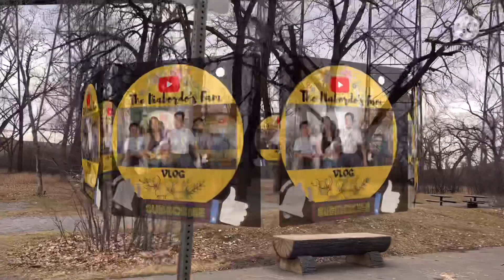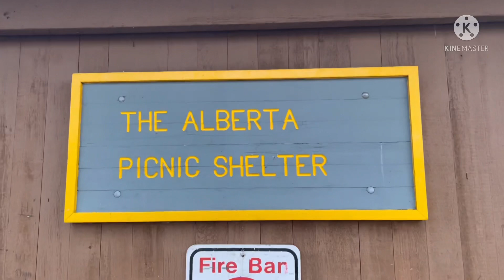What’s Chinook Winds did in Lethbridge?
Yes, you heard right. We are currently in a winter  season. But because we have the so called Chinook Wind which is also known as “Snow Eater”. The snow won’t last long, snows melt and boom 💥 the area is good again like spring.

Cool, right?. Yeah, one day winter then the next day spring. That’s the life here in The very Southern Alberta.

For so you know, Chinook winds, or simply 'Chinooks', are two types of prevailing warm, generally westerly winds in western North America: Coastal Chinooks and interior Chinooks.

In the cold winter months of regions east of the Rocky Mountains, a strong, dry, warm wind sometimes blows from the mountains across the land. These winds, known as Chinook winds, can bring quick temperature changes.

Sounds interesting!